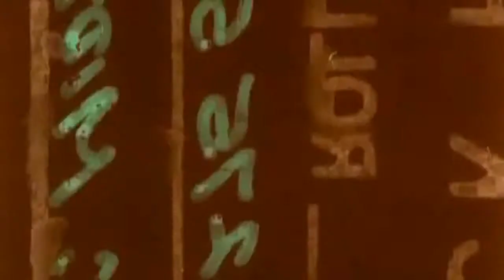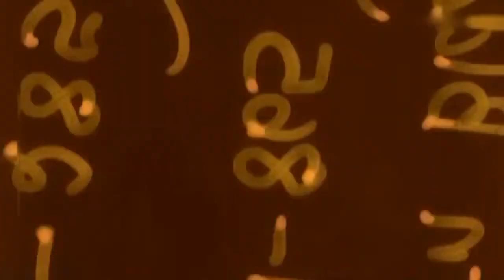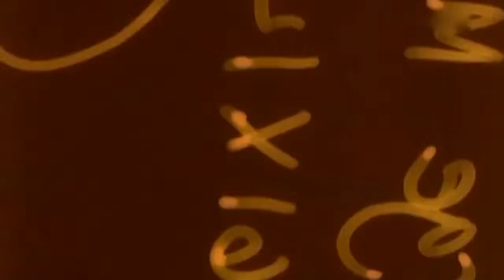Office Girl S03E11 Das magische Dreieck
Als Claude erfährt, dass Carls nächste ‚romantische‘ Verabredung mit Vivian aus dem gemeinsamen Genuss einer Pizza bestehen soll, schreitet sie ein und gestaltet einen romantischen Abend für die beiden. Doch als Vivan herausfindet, dass das Date von Claude organisiert worden ist, ist sie alles andere als begeistert über die Einmischung. Auch zwischen Jeb und Lydia gibt es Schwierigkeiten, denn Jeb reagiert recht eifersüchtig, als er hört, dass Lydia mal mit Will liiert war …